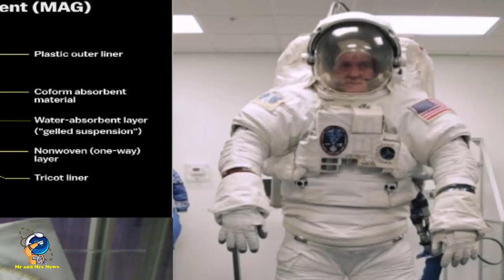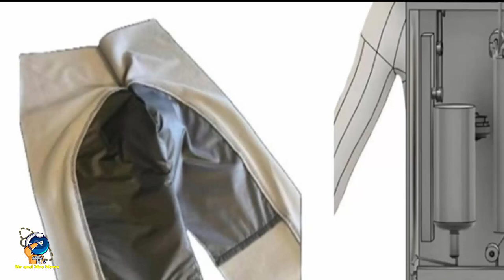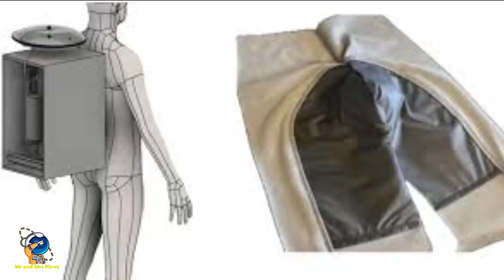PAKAIAN LUAR ANGKASA MENGUBAH AIR KENCING / URINE ASTRONOT MENJADI AIR MINUM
Para ilmuwan telah mengembangkan teknologi revolusioner yang dapat mengubah urine astronot menjadi air minum dalam hitungan menit, sebuah terobosan yang dapat mengatasi salah satu tantangan terbesar dalam perjalanan luar angkasa. Selama bertahun-tahun, astronot di Stasiun Luar Angkasa Internasional (ISS) terpaksa menggunakan popok sekali pakai di dalam pakaian antariksa mereka, yang dikenal sebagai Maximum Absorbency Garments (MAG).

Pakaian ini, yang pertama kali dirancang pada awal 1980-an, berfungsi untuk menampung urine astronot selama perjalanan yang bisa berlangsung hingga delapan jam. Meskipun efektif, penggunaan MAG dapat menyebabkan ketidaknyamanan fisik, iritasi kulit, dan infeksi, serta tidak memiliki kemampuan untuk mendaur ulang air dari urine.

Namun, kini para ilmuwan memperkenalkan solusi inovatif berupa sistem baru yang ringan dan efisien. Sistem ini dapat mengumpulkan dan memurnikan sekitar 500 mililiter air dari urine astronot dalam waktu lima menit.Sistem ini melibatkan pakaian dalam kompresi fleksibel yang dilapisi kain antimikroba, dilengkapi sensor kelembapan yang mendeteksi urine di dalam cangkir silikon di bawah alat kelamin pemakainya.

Saat mendeteksi urine, sistem ini mengaktifkan pompa vakum yang menyedot urine ke dalam alat penyaring yang dibawa di punggung astronot. Alat penyaring ini, dengan tinggi sekitar 38 cm dan lebar 23 cm, serta berat 8 kg, mengubah urine menjadi air tawar yang kemudian dapat disalurkan ke dalam kantong minuman pakaian antariksa.